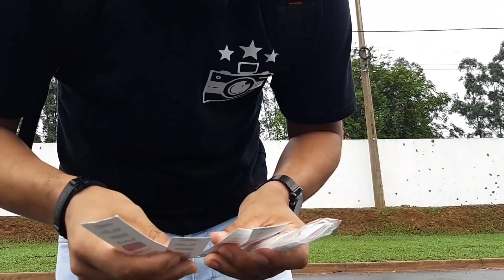[VOLCANO FEST 3 PT2.] CARROS TURBO, STANCE, SLAMED, JDM E MUITA DIVERSIDADE NO VOLCANO FEST 3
Fala pessoal tudo beleza ?? no vídeo de hoje vou mostrar a parte 2 do que de melhor aconteceu no volcano fest 2021 realizado em americana, e claro, carros turbo, cultura stance, slamed, jdm e muita diversidade de carros no evento.

Trazendo a cada vídeo um pouco da minha historia, e varias historias de pessoas que como eu, um dia sonharam que poderiam ir além.

Nossos apoiadores no instagram